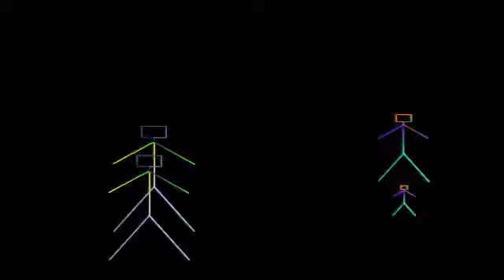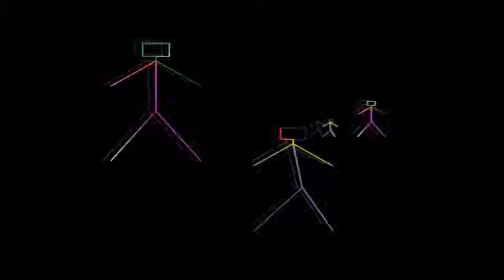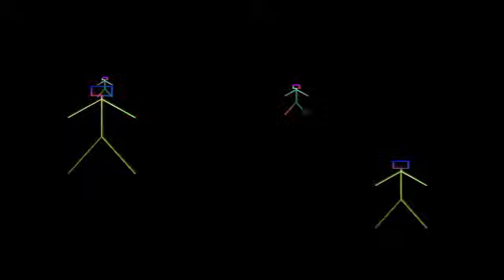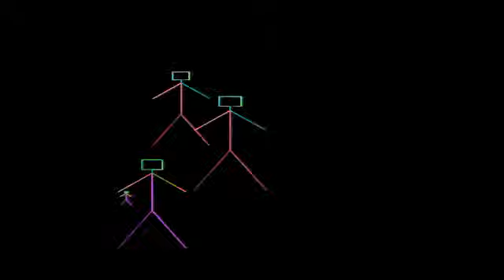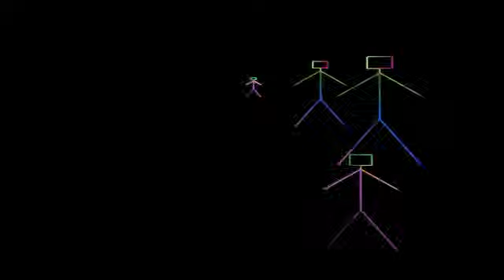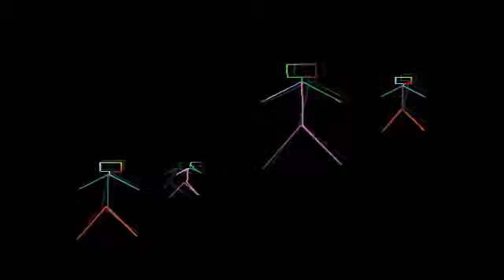Argenis Brito Hia Hiu